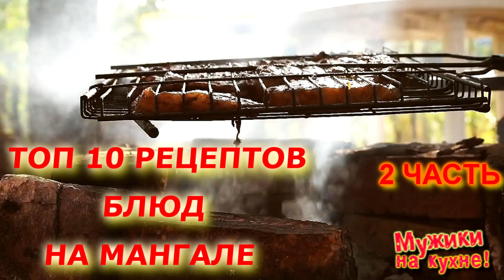ТОП 10 Рецептов на МАНГАЛЕ от канала "Мужики на кухне!" /// ЧАСТЬ 2.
00:00 - Шашлык из свинины с томатами.
05:05 - Шашлык из белых почек с печенью.
15:10 - Шашлык из бычьих яиц с панчеттой.
18:25 - Шашлык из ребрышек.
25:20 - Шашлык хан-кебаб.
28:42 - Шашлык чалагач.
36:00 - Шашлык чалагач 2.